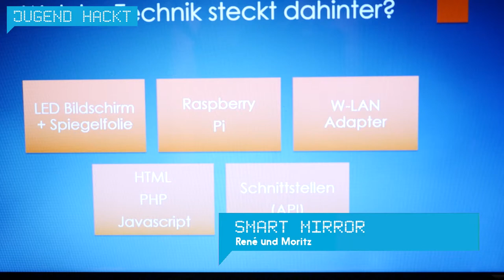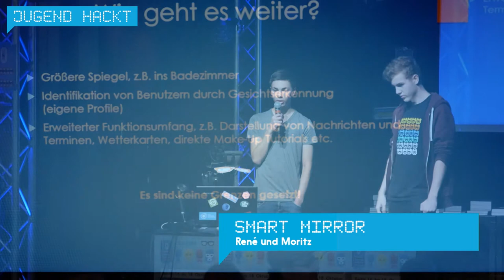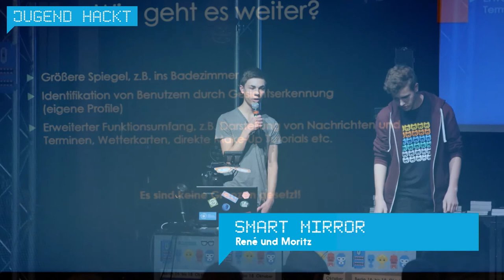Smart Mirror | Jugend hackt Berlin 2015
„Smart Mirror“ gibt auf einem Spiegel die Uhrzeit an schlägt passen zum Wetter Kleidung vor. Von René und Moritz.